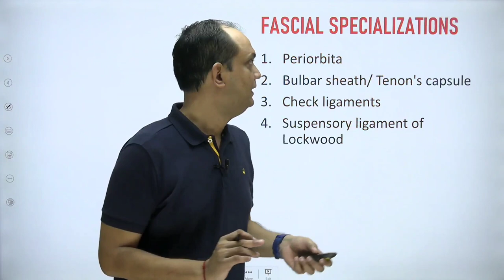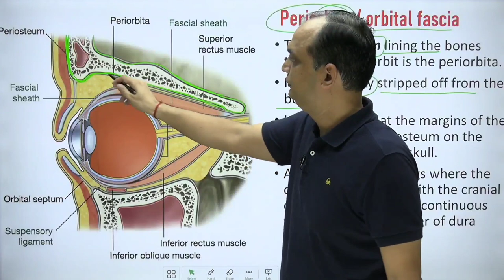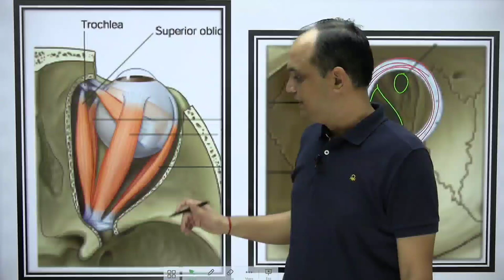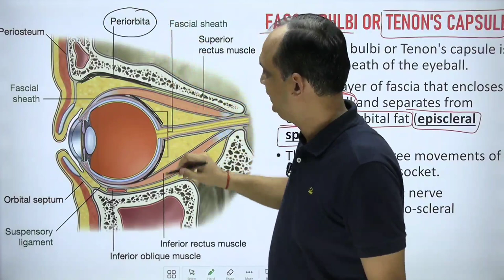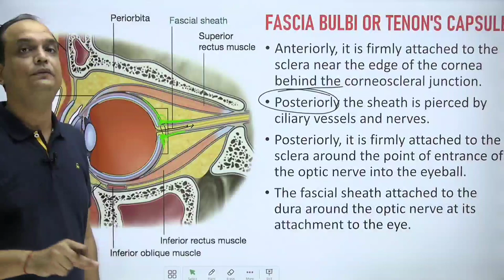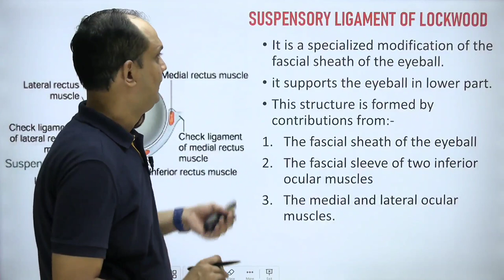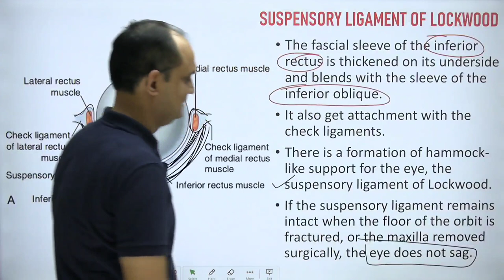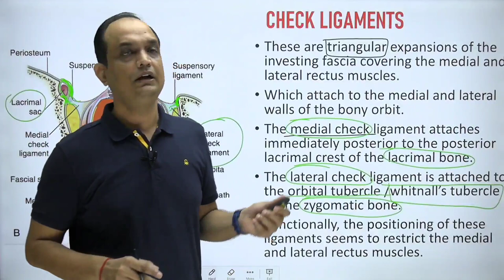FASCIA OF ORBIT & EYEBALL | Tenon' capsule | Ligament of Lockwood's | Periorbita | Check ligaments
Describe the fascia of eyeball and orbit.
What is Tenon's capsule?
What is ligament of lockwood's?
What is periorbita?
Formation of check ligaments?
location and spread of fascial sheath of eye ball
-fascial sheath of eye ball deficient areas
-fusion of fascial sheath of eye ball
-perforations of fascial sheath of eye ball
-reflections of fascial sheath of eye ball
-openings in the fascial sheath of eye ball
-structures that pierce the fascial sheath of eye ball
-suspensory ligament of the eye

What are the modifications of periorbita?

Source of images:
1.Gray's Anatomy: The Anatomical Basis of Clinical Practice. 41st Edition.
2. Gray's anatomy for students, second south asia edition.
3. Gray's Atlas Of Anatomy 2nd Edition.